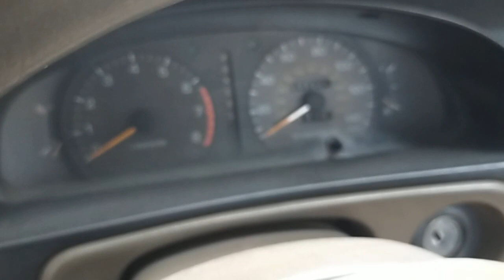ឡានលក់ធូថ្លៃ ហើមឆ្នាំ96ពណ៍ ស លក់4500$ចចា070797259/017973395/0975044486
ឡានលក់ធូៗធានាឡានស្អាតឯកសារគ្រប់
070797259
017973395